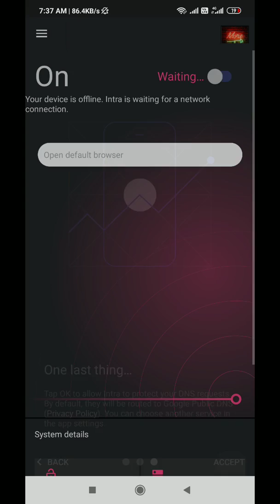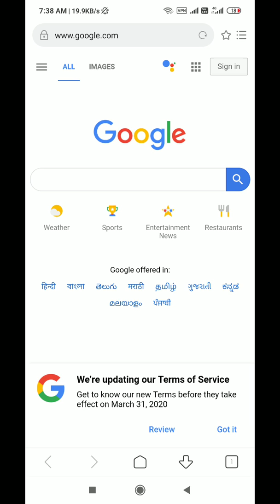How To Speedup Your Android Mobile | Tamil Android Boys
🔥உங்க Mobile - ல இத பண்ணுனா உங்க Mobile 5G - தான். 🔥

👉🏻வீடியோவை பாருங்கள்👈🏻